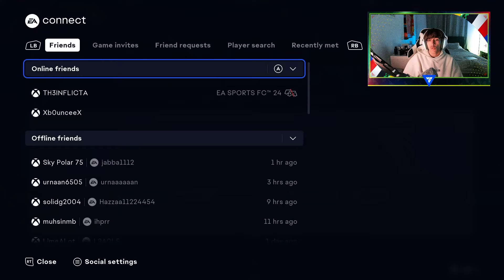OPENING MY MASSIVE KNOCKOUTS CHAMPS REWARDS!!